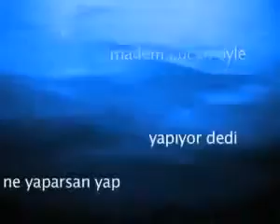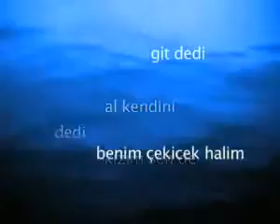Al dedi Çocuklarını dedi Git dedi :)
Müge Anli ile Tatli Sert.. Herkesin içinde bir 'Rap aski' vardir Al Dedi & Git Dedi xD Herkesin içinde bir 'Rap aski' vardir Al Dedi & Git Dedi xD .

Medyakafa'da 2014'ün internet fenomeni olmaya aday video'su gösterildi. İşte yepyeni Al Dedi Git Dedi vakası!

AL DEDİ - GİT DEDİ.

al dedi çocuklarını dedi çocuklarını istiyorsan dedi kendini dedi al kendini dedi git dedi nerede kalırsan kal dedi bana ben de kaynanamla kavga ettim o yüzden .